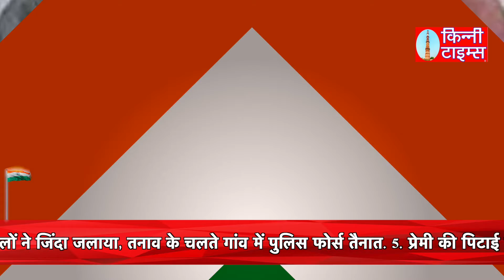तालिबानी आतंकवादियों के कब्जे में अफगानिस्तान, राष्ट्रपति अशरफ गनी ने देश छोड़ा | 16 AUGUST 2021